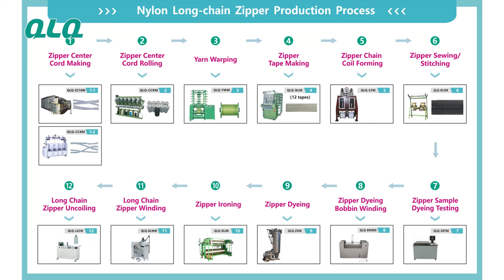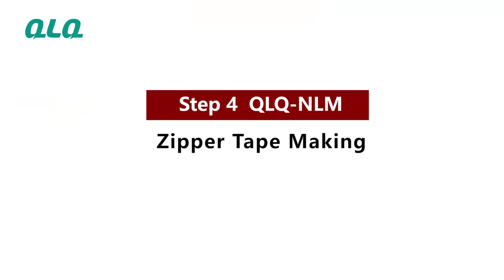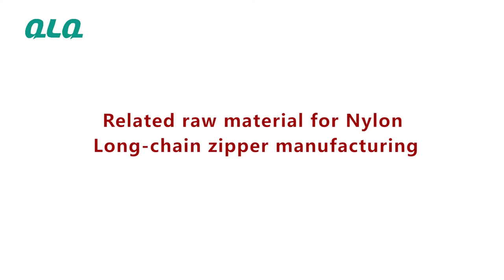How to make Nylon Long-chain Zipper?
Yes, it is a little complicated because there are twelve steps!
But don't worry, we can help you!